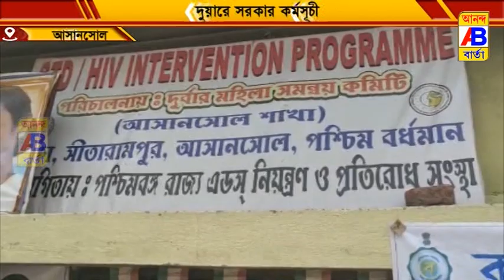যৌনকর্মীদের রাজ্যের সমস্ত প্রকল্পের সুবিধা দেওয়ার লক্ষ্যে বিশেষ শিবিরের আয়োজন